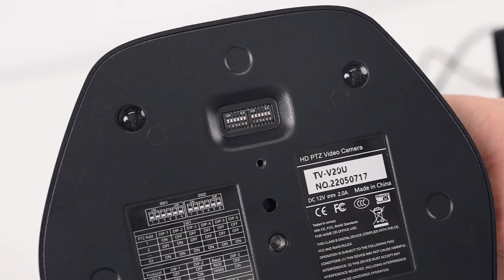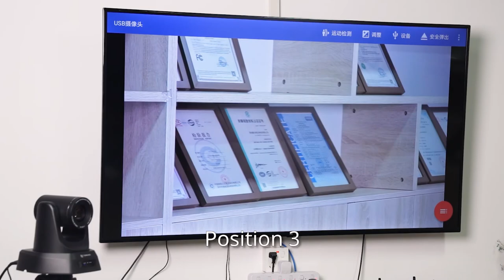cameras# How to control 3 pcs of TENVEO ptz cameras by IR remote control?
TENVEO and TONGVEO focused on HD-SDI, USB, HDMI and IP streaming cameras/USB cameras/all-in-one webcams/3x and 10x zoom video & audio conference kits and microphones. Our YouTube channel will show you our products, and packaging and teach you how to control/operate the keyboard controller.